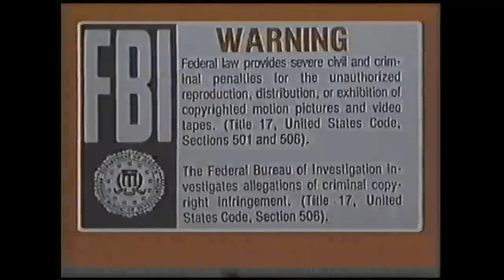Opening to The Big Sombrero 1986 VHS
Distributor: Republic Pictures Home Video

List of contents:

1. FBI Warning screen
2. Republic Pictures Home Video logo
3. Columbia Pictures logo